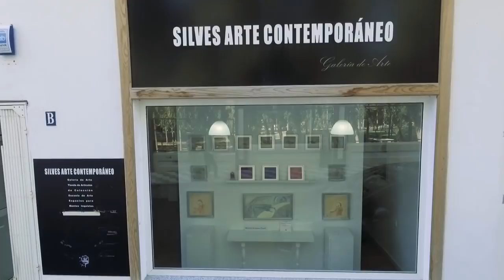0001001101 A.I. 0101001110 Exhibition (2018) in Silves AC, Spain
Exhibition of Marcela Montoya-Turnill in Silves AC, Spain (2018).  Video production by Manuel Martinavarro of ALVOL Drone Solutions A.I. and the development of "thinking" computer systems is no longer science fiction but is fast becoming everyday reality.  In the midst of the Fifth Technological Revolution, the digitalisation of social systems offers new challenges and means of connection.  Machines are indispensable for humans today--but to what extent does their further development pose a risk to humanity itself?  Montoya-Turnill examines these issues in her project.  Through drawing and painting the artist explores new concepts and some of the machines being developed at this moment such as: drones, industrial robots sextos robots with corporeal structures that resemble animals (Boston Robotics), humanoid-robots (Sophia & iCub), cyborgs, the relationship between a human being and a robot, an the advent of super digital intelligence.  Her work causes us to reflect on the future of humanity and how these machines will affect society and our relationship to other living beings and the future of the planet we inhabit.